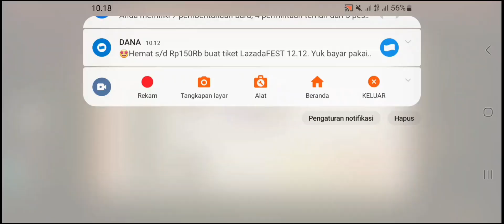Cangjin Ma Chao And Savory!! /Dynasty Origins Pioneer